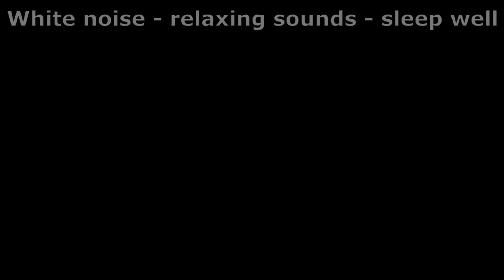► WHITE NOISE | #84 VACUUM CLEANER SOUND FOR SLEEP, RELAX AND STUDY | BLACK SCREEN | 4 hours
Listen the soothing vacuum cleaner white noise to help you sleep or study. This vacuum cleaner sound will block the outside disturbing noises and you will relax completly. Black screen video it won't interrupt you with bright moving scenes.